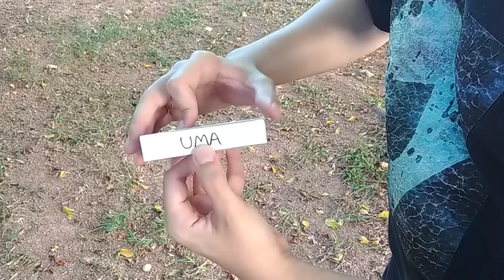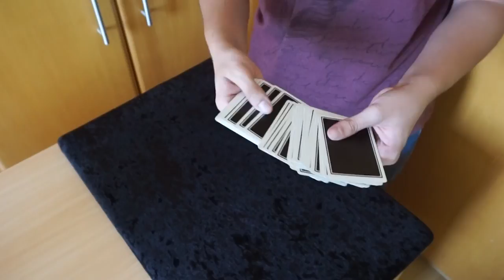TRANSFORME qualquer mágica em MÁGICA PROFISSIONAL com essa técnica - TUTORIAL Ep.122